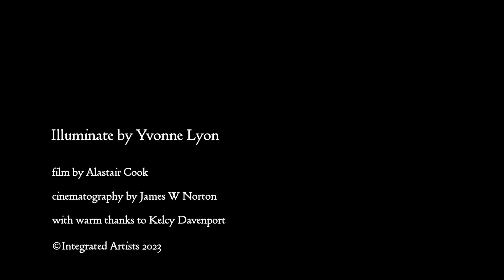Yvonne Lyon - Illuminate Official Video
The fourth single from the latest album, Growing Wild
Film by Alastair Cook